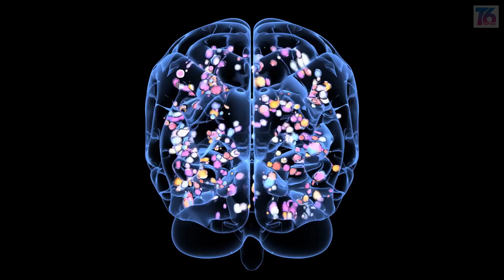Unlocking the Mystery: Six Mind-Blowing Facts About Dreams 🌙💭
Prepare to embark on a journey into the enigmatic world of dreams! 🚀✨ In this video, we'll reveal six mind-blowing facts that will change the way you think about the realm of the subconscious mind. From lucid dreaming to the significance of dream symbols, you won't believe what happens when your eyes close and your mind takes flight. Join us for an exploration of the extraordinary! 🌌🌟.